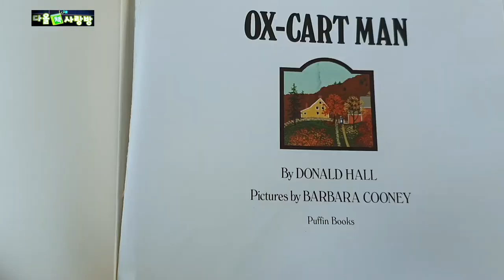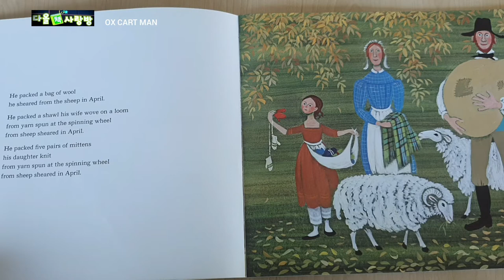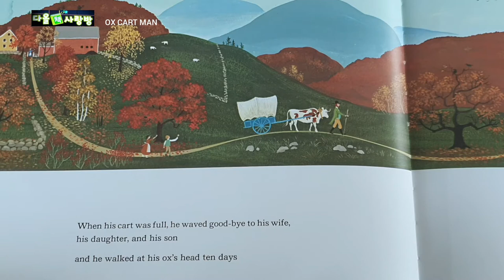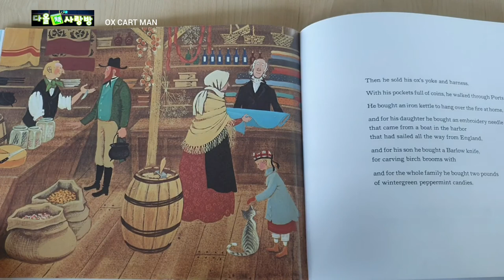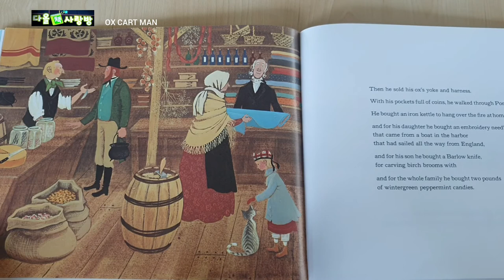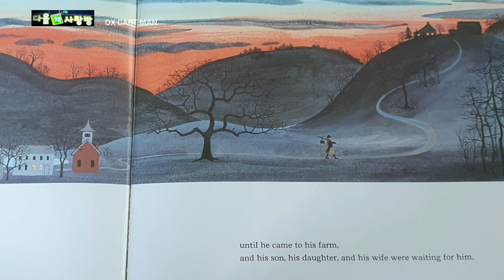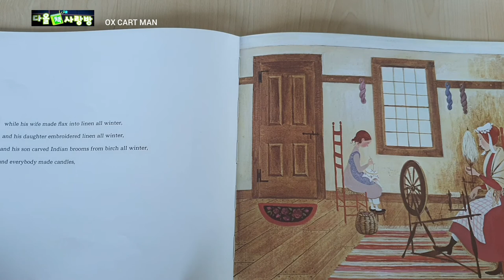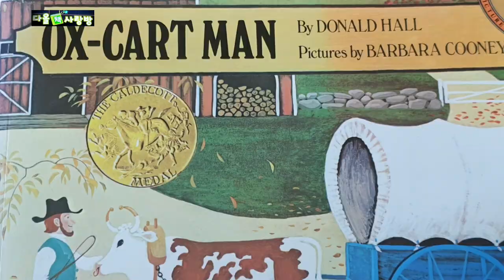[칼데콧]Ox Cart Man/달구지를 끌고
소달구지를 끌고 밑에 링크 걸어 놓을게요